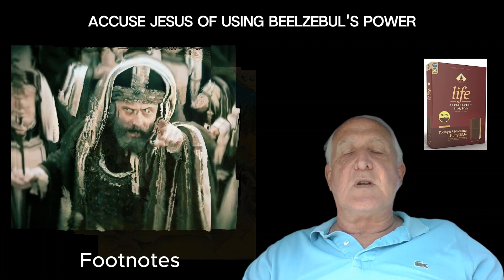Footnotes for Matthew 10:24-28 [Do Not Be Afraid]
The Bible says in Matthew chapter 10 verses 24 through 28:

24 The student is not above the teacher, nor a servant above his master, 25 lt is enough for students to be like their teachers, and servants like their masters. If the head of the house has been called Beelzebul, how much more the members of his household!

26 So do not be afraid of them, for there is nothing concealed that will not be disclosed, or hidden that will not be made known. 27 What I tell you in the dark, speak in the daylight; what is whispered in your ear, proclaim from the roofs. 28 Do not be afraid of those who kill the body but cannot kill the soul. Rather, be afraid of the One who can destroy both soul and body in hell.

Footnotes from the Life Application Study Bible:

10:25 Beelzebul was Satan, also known as the lord of flies and the prince of demons. The Pharisees accused Jesus of using Beelzebul's power to drive out demons (see 12:24). Those who reject God often label good as evil. If Jesus, who lived a perfect life, was called evil, his followers should expect that similar accusations will be directed at them. But those who stand firm will be vindicated (10:22).

10:26-27 The secret that would be made known has to do with the unstoppable power of the gospel. Persecution and satanic opposition will not quench it.